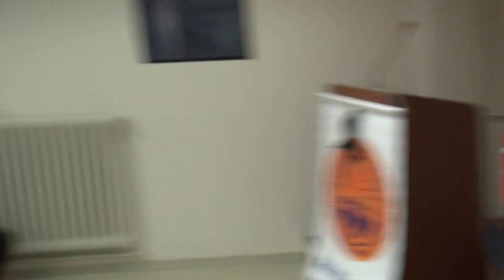İKTİSADİ TV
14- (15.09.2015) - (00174) - Serdar Özkan - (Divan Başkanı) -  Konuk Konuşcıdan Sonra  Yönetim  ve Denetim Kurullarının  İbra Edilmesinden Sonra Sözü Şube Başkanı Levent Satılmış'a Verdi